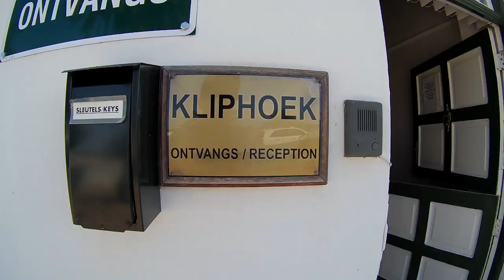Kliphoek, Velddrif 2018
Short edit of our holiday away in Kliphoek (filmed with the TomTom action Camera and DJI Phantom 3 pro).